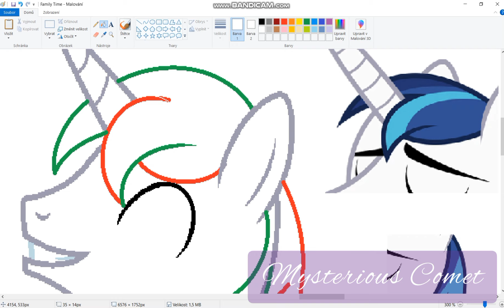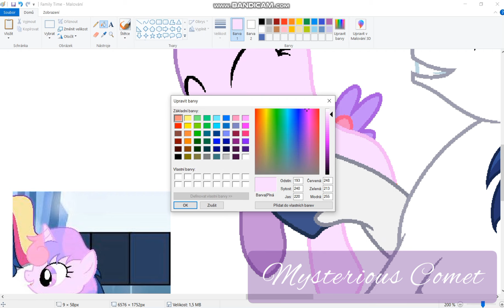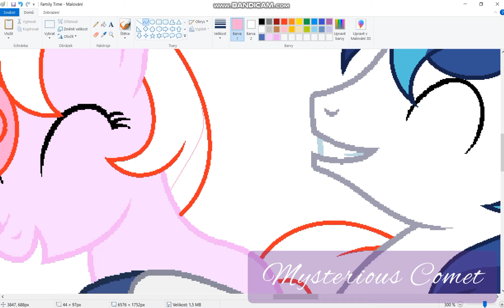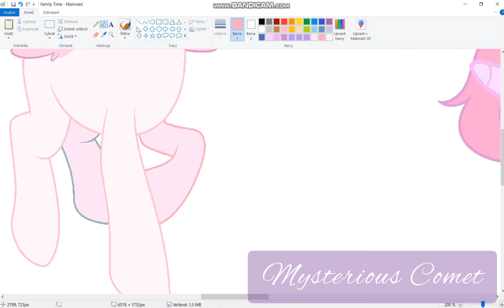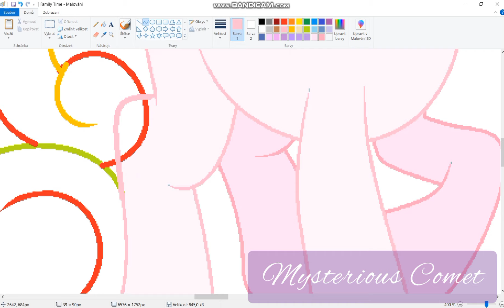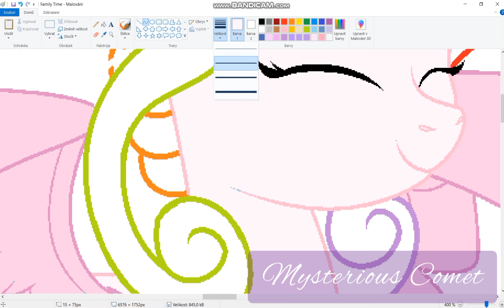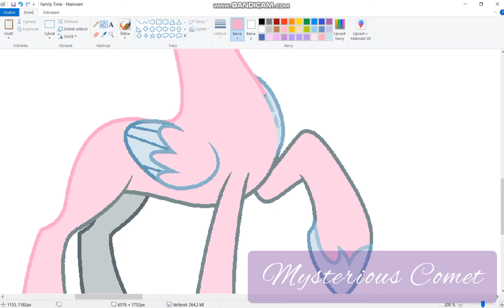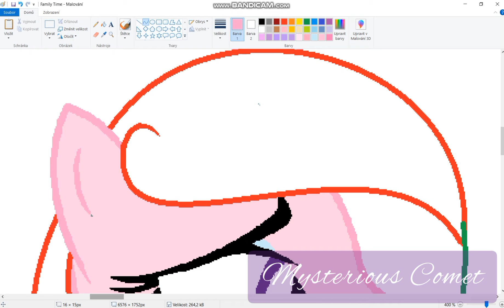MLP [NG] Family Time (Speedpaint)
Cadance X Armor = Flurry Heart, Crystal Color
This next generation belongs to Mysterious Comet (me)
For video shooting:
Bandicam
For drawing:
MS Paint
Program for video editing:
YouCut
Songs  ♫